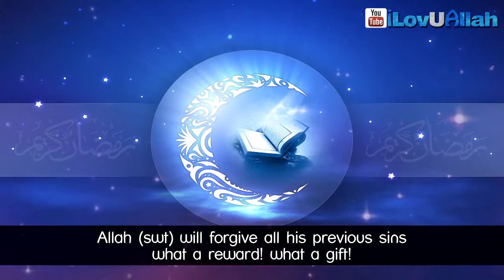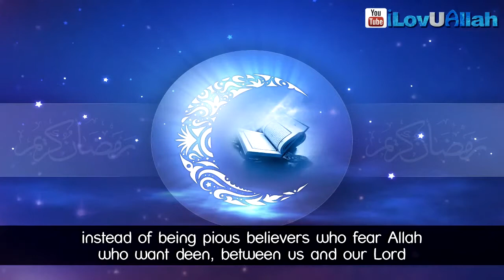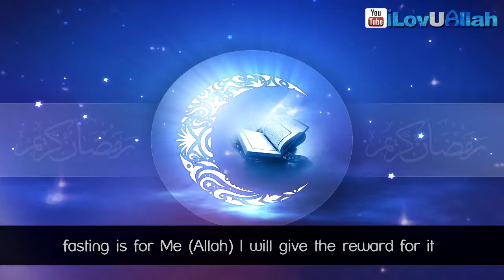Welcoming Ramadan ᴴᴰ ┇ Ramadan Reminder 2013 ┇ by Sheikh Omar El Banna ┇